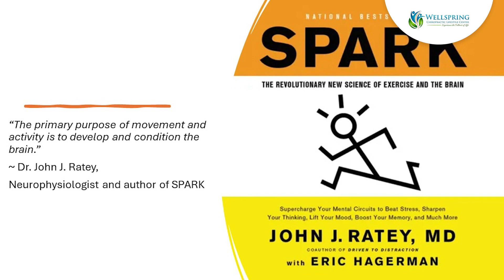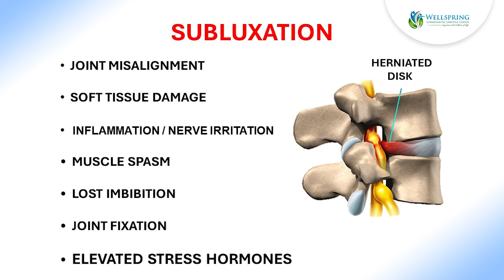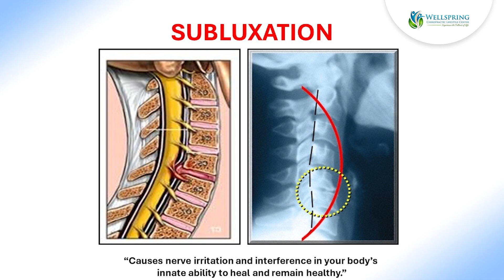Exercise is About More Than Just Muscles | Chiropractor for Wellness in Shelburne, VT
💪 𝐄𝐱𝐞𝐫𝐜𝐢𝐬𝐞 𝐢𝐬 𝐧𝐨𝐭 𝐚𝐛𝐨𝐮𝐭 𝐠𝐫𝐨𝐰𝐢𝐧𝐠 𝐬𝐭𝐫𝐨𝐧𝐠 𝐦𝐮𝐬𝐜𝐥𝐞𝐬 𝐚𝐧𝐝 𝐦𝐚𝐤𝐢𝐧𝐠 𝐞𝐯𝐞𝐫𝐲𝐨𝐧𝐞 𝐣𝐞𝐚𝐥𝐨𝐮𝐬 𝐚𝐭 𝐨𝐮𝐫 𝐡𝐢𝐠𝐡 𝐬𝐜𝐡𝐨𝐨𝐥 𝐫𝐞𝐮𝐧𝐢𝐨𝐧.  𝑬𝒙𝒆𝒓𝒄𝒊𝒔𝒆 𝒏𝒖𝒓𝒕𝒖𝒓𝒆𝒔 𝒐𝒖𝒓 🧠, 𝒆𝒏𝒉𝒂𝒏𝒄𝒊𝒏𝒈 𝒄𝒐𝒈𝒏𝒊𝒕𝒊𝒐𝒏, 𝒎𝒆𝒎𝒐𝒓𝒚, 𝒂𝒏𝒅 𝒍𝒆𝒂𝒓𝒏𝒊𝒏𝒈.

Our frenetic lifestyles often leave us stuck in a perpetual "𝘧𝘪𝘨𝘩𝘵 𝘰𝘳 𝘧𝘭𝘪𝘨𝘩𝘵" mode, stressing our bodies and minds. 🫨 Movement is the key to unlocking a return to balance, promoting a restful and reparative state essential for optimal wellness.

𝑷𝒓𝒐𝒑𝒓𝒊𝒐𝒄𝒆𝒑𝒕𝒊𝒐𝒏 𝒊𝒔 𝒐𝒖𝒓 𝒃𝒐𝒅𝒚’𝒔 𝒊𝒏𝒏𝒂𝒕𝒆 𝒂𝒃𝒊𝒍𝒊𝒕𝒚 𝒕𝒐 𝒔𝒆𝒏𝒔𝒆 𝒊𝒕𝒔𝒆𝒍𝒇 𝒊𝒏 𝒔𝒑𝒂𝒄𝒆. 𝑻𝒉𝒊𝒔 𝒔𝒆𝒏𝒔𝒐𝒓𝒚 𝒇𝒆𝒆𝒅𝒃𝒂𝒄𝒌 𝒊𝒔 𝒄𝒓𝒖𝒄𝒊𝒂𝒍 𝒇𝒐𝒓 𝒕𝒉𝒆 𝒃𝒓𝒂𝒊𝒏 𝒕𝒐 𝒆𝒇𝒇𝒆𝒄𝒕𝒊𝒗𝒆𝒍𝒚 𝒏𝒂𝒗𝒊𝒈𝒂𝒕𝒆 𝒐𝒖𝒓 𝒆𝒏𝒗𝒊𝒓𝒐𝒏𝒎𝒆𝒏𝒕. 𝑯𝒐𝒘𝒆𝒗𝒆𝒓, 𝒂 𝒔𝒆𝒅𝒆𝒏𝒕𝒂𝒓𝒚 𝒍𝒊𝒇𝒆𝒔𝒕𝒚𝒍𝒆 𝒐𝒓 𝒅𝒚𝒔𝒇𝒖𝒏𝒄𝒕𝒊𝒐𝒏𝒂𝒍 𝒎𝒐𝒗𝒆𝒎𝒆𝒏𝒕 𝒄𝒂𝒏 𝒅𝒊𝒔𝒓𝒖𝒑𝒕 𝒕𝒉𝒊𝒔 𝒉𝒂𝒓𝒎𝒐𝒏𝒚, 𝒍𝒆𝒂𝒅𝒊𝒏𝒈 𝒕𝒐 𝒔𝒕𝒓𝒆𝒔𝒔 𝒂𝒏𝒅, 𝒑𝒐𝒕𝒆𝒏𝒕𝒊𝒂𝒍𝒍𝒚, 𝒄𝒉𝒓𝒐𝒏𝒊𝒄 𝒊𝒍𝒍𝒏𝒆𝒔𝒔.

𝐂𝐡𝐢𝐫𝐨𝐩𝐫𝐚𝐜𝐭𝐢𝐜 𝐜𝐚𝐫𝐞 𝐚𝐝𝐝𝐫𝐞𝐬𝐬𝐞𝐬 𝐚𝐧𝐝 𝐜𝐨𝐫𝐫𝐞𝐜𝐭𝐬 𝐬𝐮𝐛𝐥𝐮𝐱𝐚𝐭𝐢𝐨𝐧𝐬, 𝐩𝐚𝐫𝐭𝐢𝐜𝐮𝐥𝐚𝐫𝐥𝐲 𝐢𝐧 𝐭𝐡𝐞 𝐬𝐩𝐢𝐧𝐞, 𝐞𝐧𝐬𝐮𝐫𝐢𝐧𝐠 𝐨𝐮𝐫 𝐧𝐞𝐫𝐯𝐨𝐮𝐬 𝐬𝐲𝐬𝐭𝐞𝐦 𝐟𝐮𝐧𝐜𝐭𝐢𝐨𝐧𝐬 𝐰𝐢𝐭𝐡𝐨𝐮𝐭 𝐢𝐧𝐭𝐞𝐫𝐟𝐞𝐫𝐞𝐧𝐜𝐞. 𝐌𝐚𝐢𝐧𝐭𝐚𝐢𝐧𝐢𝐧𝐠 𝐠𝐨𝐨𝐝 𝐬𝐩𝐢𝐧𝐚𝐥 𝐡𝐲𝐠𝐢𝐞𝐧𝐞 𝐚𝐧𝐝 𝐩𝐨𝐬𝐭𝐮𝐫𝐞 𝐢𝐬 𝐩𝐚𝐫𝐚𝐦𝐨𝐮𝐧𝐭 𝐟𝐨𝐫 𝐬𝐮𝐬𝐭𝐚𝐢𝐧𝐢𝐧𝐠 𝐡𝐞𝐚𝐥𝐭𝐡 𝐚𝐧𝐝 𝐫𝐞𝐝𝐮𝐜𝐢𝐧𝐠 𝐬𝐭𝐫𝐞𝐬𝐬 𝐫𝐞𝐬𝐩𝐨𝐧𝐬𝐞𝐬.

Our body and brain thrive on movement. It's not just about physical health; it's about creating a life filled with vitality and joy. 🤸‍♂️